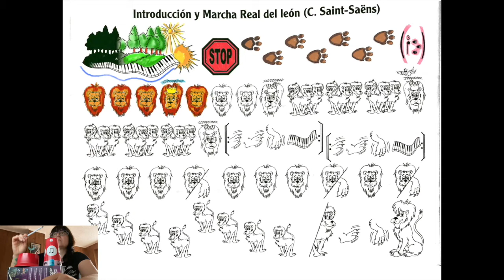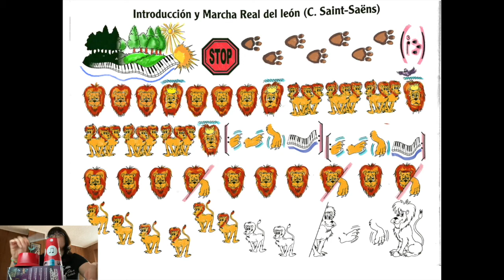Marcha de león musicograma con instrumentos